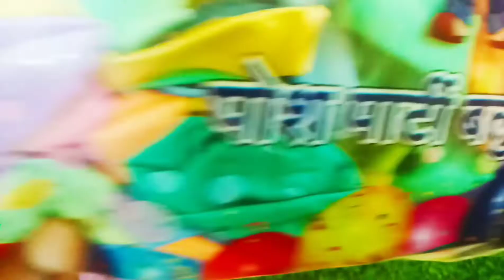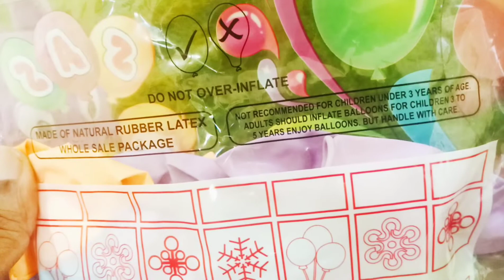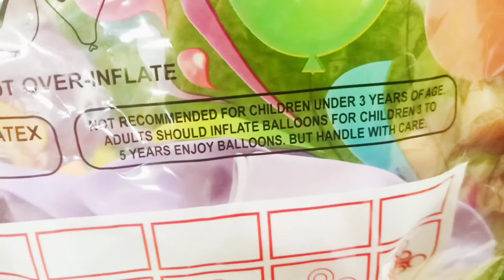🎈🎈🎈UNWRAPPING A PACK OF PASTEL MACARON RAINBOW BALLOONS🎈🎈🎈& MACARON CANDY COLORED BALLOONS(WITH BGM)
(With BGM)🎈🎈🎈❤️❤️❤️❤️❤️🎈🎈🎈ENJOY UNWRAPPING A PACK OF COLOURFUL FUN BALLOONS OF PASTEL MACARON RAINBOW 🎈🎈🎈BALLOONS 🎈 🎈 🎈 ❤️ ❤️ ❤️ 🎈🎈🎈 ❤️❤️❤️🎈🎈🎈&🎈🎈🎈❤️❤️❤️MACARON CANDY COLORED BALLOONS (WITH BGM)🎈🎈🎈🎈🎈🎈❤️❤️❤️❤️❤️🎈🎈🎈🎈🎈🎈